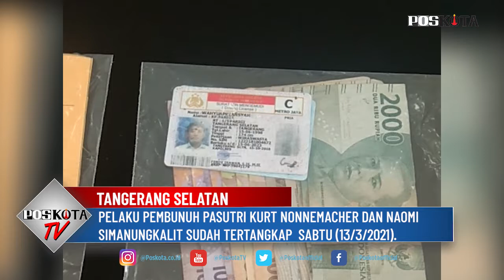TANGSEL, PELAKU SAKIT HATI KARENA SERING DIHINA DENGAN KATA-KATA KASAR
TANGSEL, POSKOTA.CO.ID - Polisi berhasil menangkap pelaku pembunuhan terhadap pasangan suami istri (pasutri), Kurt Nonnemacher dan Naomi Simanungkalit.

Kapolres Tangerang Selatan (Tangsel) AKBP Iman Imanuddin mengatakan, pelaku ditangkap sekitar pukul 15.30 WIB, Sabtu (13/3/2021).

Pelaku pembunuhan pasutri itu bernama Wahyu Apriansyah (22). Wahyu ternyata adalah seorang tukang kuli bangunan yang bekerja di rumah korban.

"Tersangka pembunuh pasutri sudah kami amankan di Tambun Utara, Bekasi. Inisialnya WA," ujarnya di Polres Kota Tangsel, Minggu (14/3/2021).

Saat diberhentikan tersebut, Wahyu semakin sakit hati dan mulai merencanakan aksi pembunuhan terhadap korban.

"Sehingga terjadilah pada hari Jumat (12/3/2021) tersangka membunuh korban dengan senjata kampak yang berada di rumah korban," tandasnya.

Sebelumnya diberitakan, WN Jerman Kurt dan Naomi  menjadi korban pembacokan di kediaman mereka, Jalan Merbabu Blok A Nomor 3 Perumahan Giriloka 2, BSD, Tangsel.

Informasi yang dihimpun, perisitiwa pembacokan terjadi sekira pukul 22.00 WIB. (kontributor banten/ridsha vimanda nasution/ys)